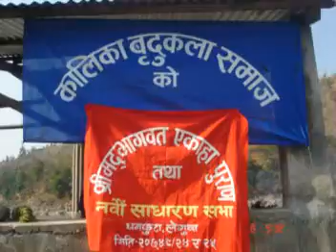kalika samaj dhankuta arkhaula amatya bandu dharan 14.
This vedio START my voice and songs shrestha jay shanti all lirish...